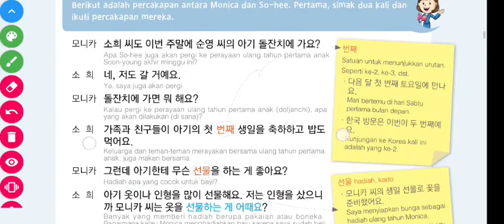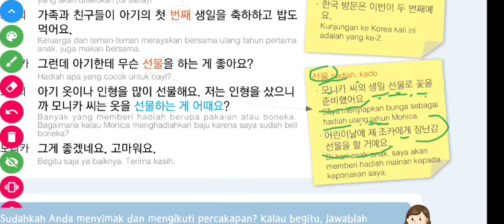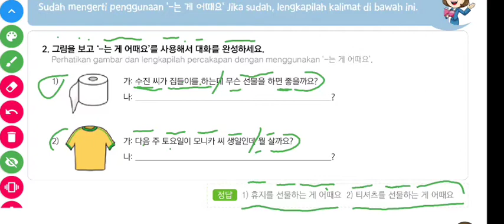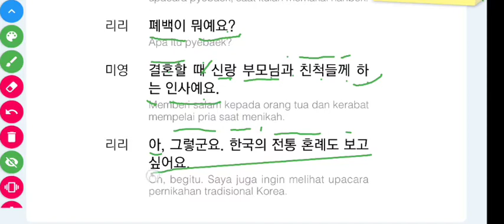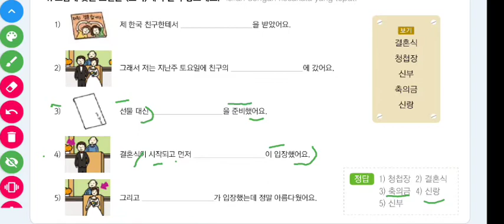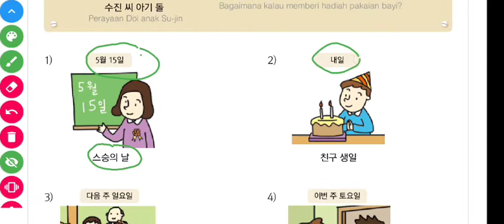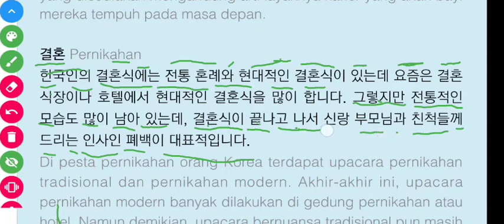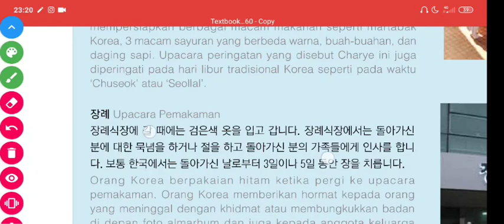Pembahasan textbook eps topik (bab 34)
장난감 mainan
결헌식 upacara pernikahan

jika ada yg lain kurang jelas atau salah bisa komen dikolom komentar bawah🙏